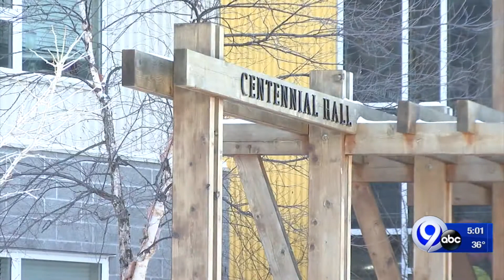Stray bullet hits SUNY ESF dorm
No one was injured